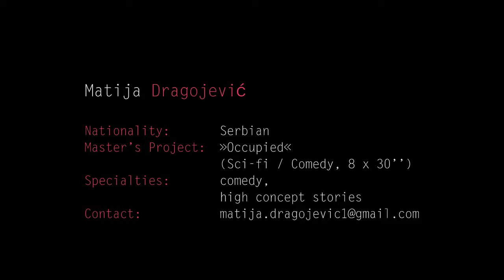Matija Dragojevic - Graduate 2019 MA Serial Storytelling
Matija Dragojevic studied the Master's Program »Serial Storytelling« at the ifs internationale filmschule köln. In the following clip he introduces himself.